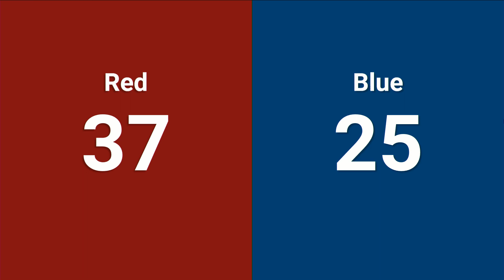Q16 2024 PNW District Clackamas Academy Event6